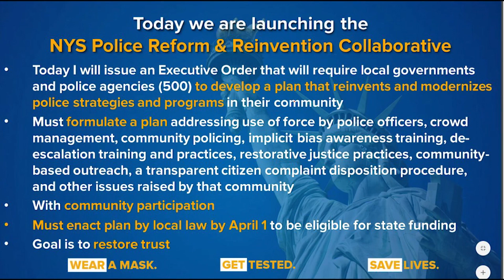Law enforcement asked to reassess practices